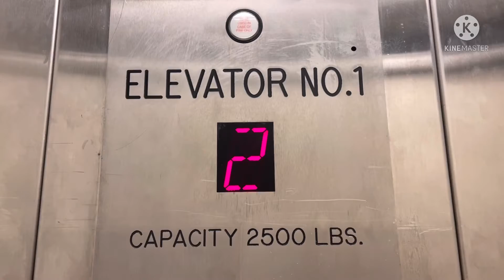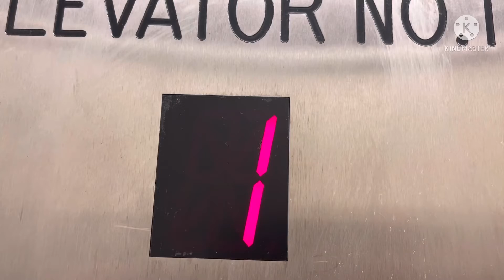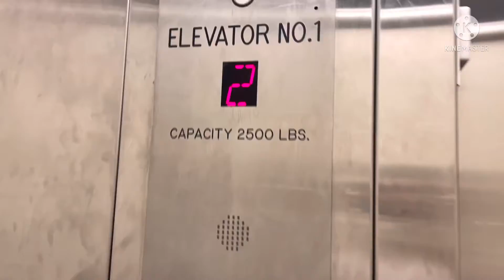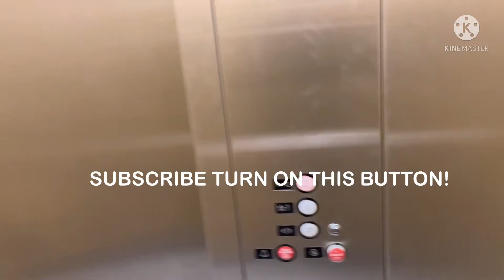Very loud￼! Montgomery Hydraulic￼ Elevator Urban Outfitters Stanford Shopping￼ Center Palo Alto, CA